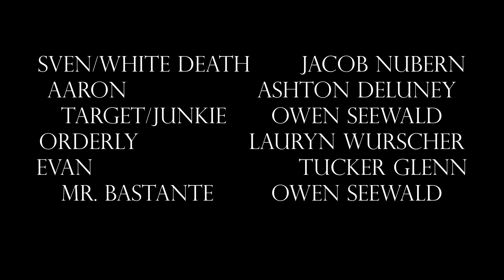White Death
By night he's the most dangerous hitman and capable mule alive in the criminal underworld, by day he is a struggling man in a decaying relationship with his partner along with the responsibility of his younger brother.

ALL MUSIC IS OWNED BY CO.AG MUSIC (Found on YouTube as well as FaceBook)